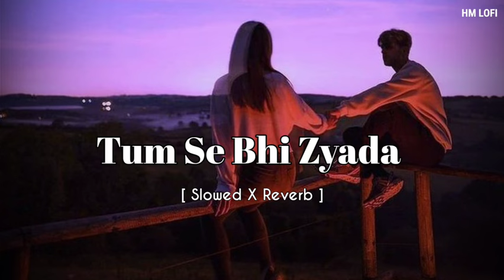Tum Se Bhi Zyada | Lofi | Slowed Reverb | Arijit Singh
► Song Title :- Tum Se Bhi Zyada | Lofi | Slowed Reverb | Arijit Singh ‎@HM_LOFI

► Better Sound Quality Experience Please Use Headphones.🎧

► Songs & Video Making :- Hamza Ali.

► Download HD Quality MP3 Link :-